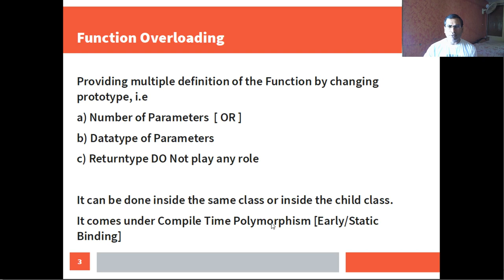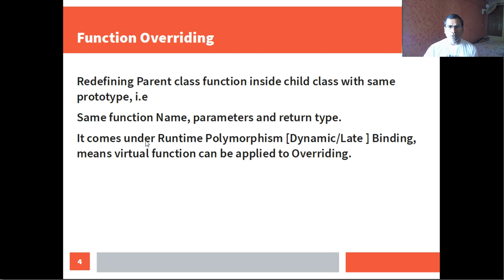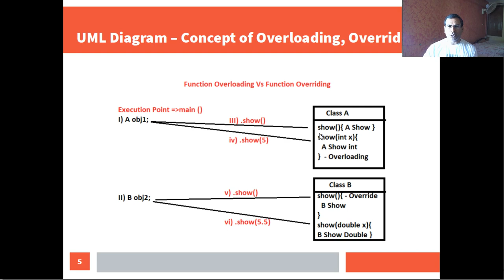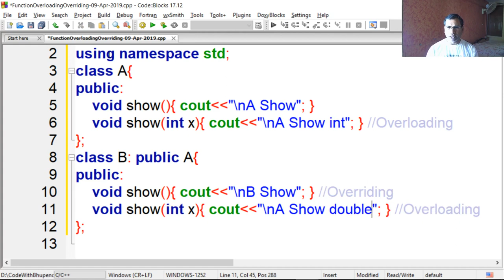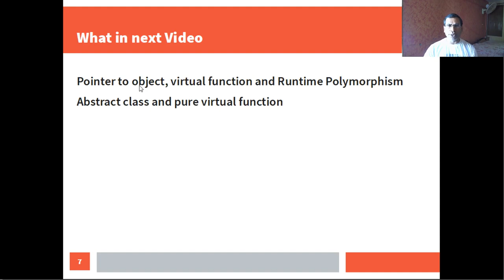Function Overloading and Overriding in C++ in Hindi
In this video tutorial, I am explaining how to perform Function Overloading and Function Overriding in C++ using Inheritance. Overloading can be performed in same class as well as in the child class where as Overriding is always performed in child class.